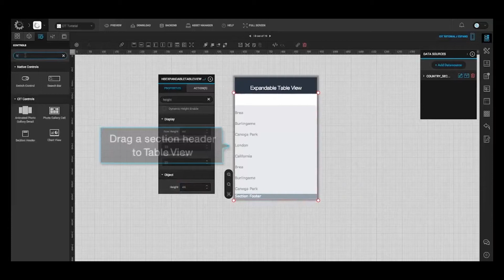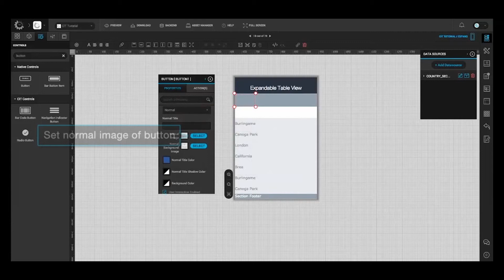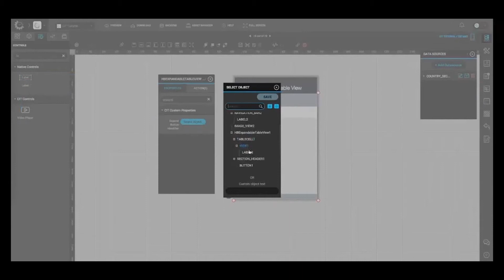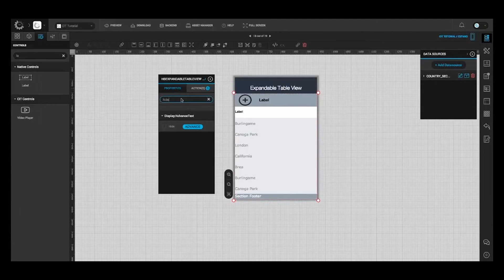How to configure Expandable Table view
Welcome to Configure.IT, this video demonstrates, how to configure Expandable table view.
It is the custom/exclusive control by Configure.It, which allows the user to expand / collapse table view.

Coding is Passé. Configure.IT empowers you to build fully dynamic Native iOS and Android apps without writing a single line of code.

Key Features of Configure.IT:
1. Build Mobile app which generates native code and the User can download along with DB, Backend and API.
2. Free Registration for you to build  2 fully blown Apps.
3. Real Time preview of apps on device.
4. Import your own PSD and configure your app using your own designs.
5. Extensive Help Centre available for quick learning.